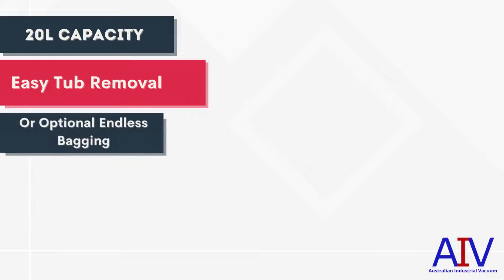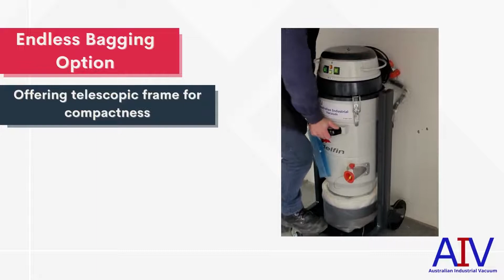Delfin 202DS - Single Phase Industrial Vacuum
The 202 DS, compact and powerful, is one of the best sellers of the light industrial Mistral line. From food industry to construction, from pharmaceutical labs to surface preparation, the 202 DS solved and continues to solve cleaning problems of industries and professionals worldwide.
The 202 DS is available with drop down tub or Longopac endless bagging. It is also available with third party certification for those dealing with fine and hazardous dusts.